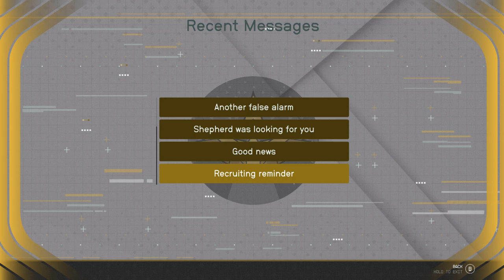LonewolfLegendOfficial's Epic Starfield PC Adventure